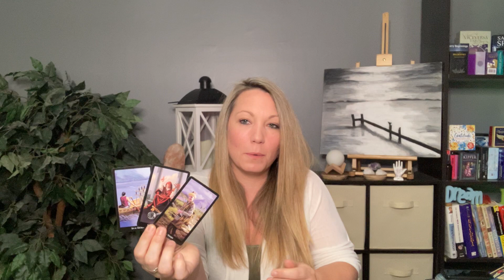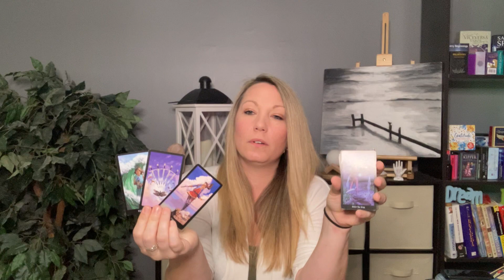PISCES... ♓️ Insane Chemistry! You’re Their Wish 💫 Love Tarot June 2021 Horoscope Astrology Zodiac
FREE 30 MINUTE PERSONAL READING & DISTANCE REIKI HEART CHAKRA HEALING ❤️
👍 RULES OF ENTRY: Like The Video, Subscribe To My Channel and Comment Your Name In The Comments...YES, YOU HAVE TO DO ALL 3 TO BE ENTERED 😉 Or Email Your Name To after you liked the video and subscribed!

♦️ WOULD YOU LIKE TO BOOK A PERSONAL READING OR A DISTANCE REIKI SESSION?♦️

🔊MONTH OF JUNE SPECIAL 30 MINUTE READING FOR $30!! 😍

1. Love & Romance Reading
2. Career & Finance
3. General Intuitive Oracle with Tarot
4. Full Year Reading (month to month) and usually 1 hour.

DISTANCE REIKI:
1. Full Body Distance Reiki Healing
2. Full Chakra Healing and Blockage Clearing
3. Aches, Pains, Depression, Addiction, Insomnia, Disease (of most types) etc.,

🙏Amazon wishlist;

Universal Tarot
Mandala
Everyday Tarot

Oracle Decks;
Rebel Deck
love Oracles by Island Time Wellness
Making Magick